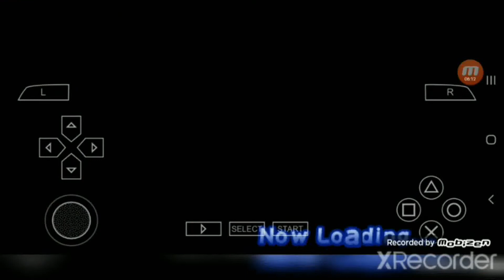Mega Man Powered Up Campaign mode part 5I Elecman's stage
I battled Elecman with Iceman and the controls were sometimes not registering and sometimes registering so it was kinda hard.

Shaun: None